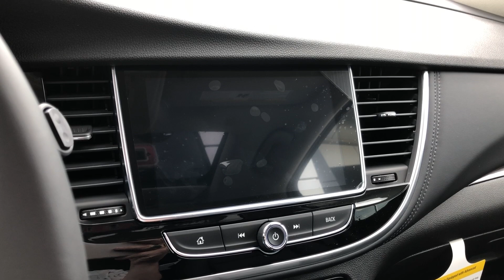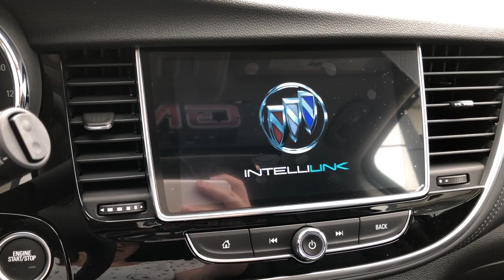[2019 Buick Encore] Walkaround/Overview - (Stock B9019)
Or visit UebelhorVincennes.com for more info.

We're open,
Monday-Friday 8AM-8PM
Saturday 8AM-5PM

-   626 Kimmell Road Vincennes IN 47591 US   -